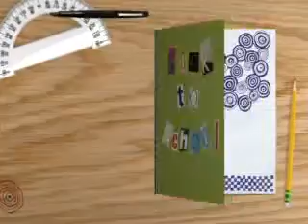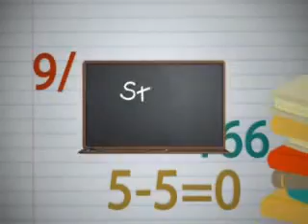Rock N Roll pre-K Graduation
Christian Graduation ceremony